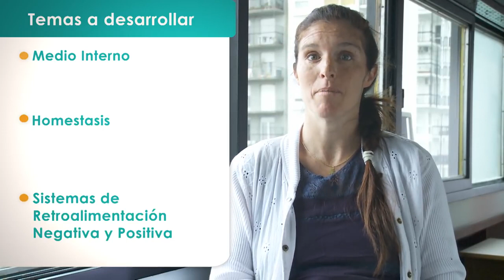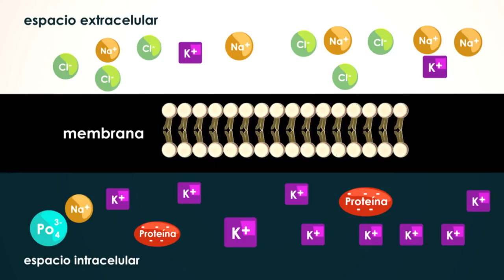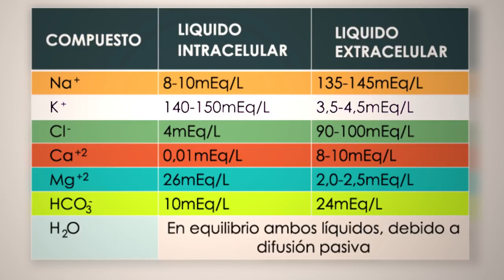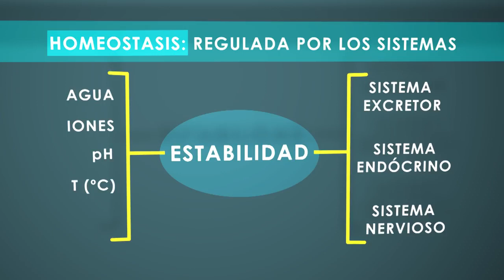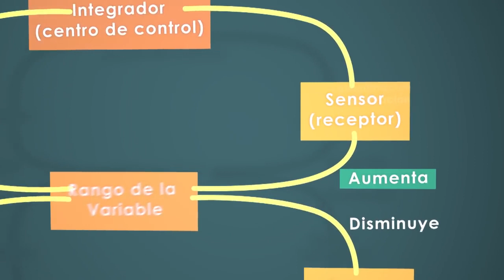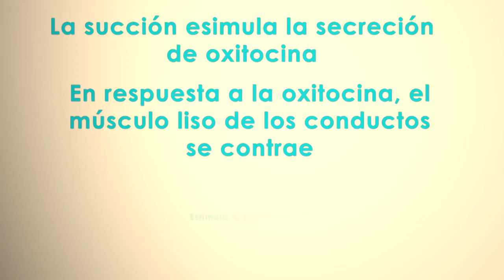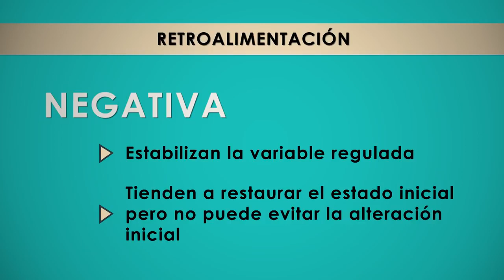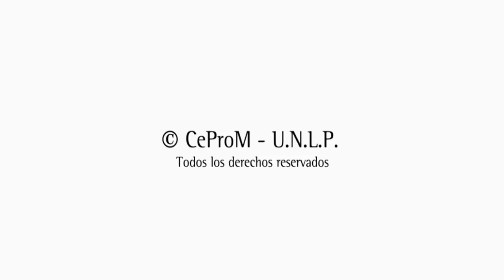Enfermería Universitaria - Fisiología: Medio interno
Medio interno: definición y composición. Homeostasis: Definición y medios encargados de mantenerla. Sistemas de retroalimentación positiva y negativa.